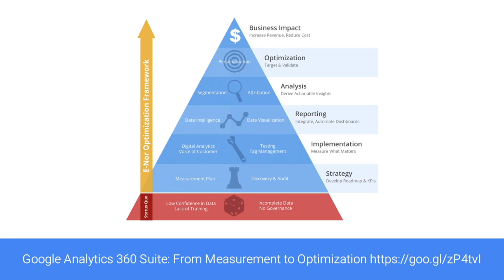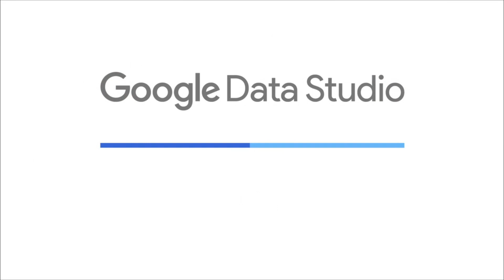Data chat with Daniel Waisberg & Feras Alhlou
In this chat, Daniel Waisberg (Advocate, Google) interviews Feras Alhlou, Co-Founder and Principal Consultant at E-Nor, a Google Analytics Service & Sales Partner.